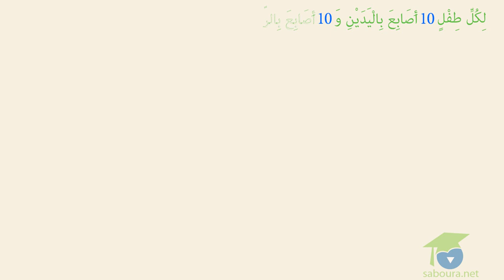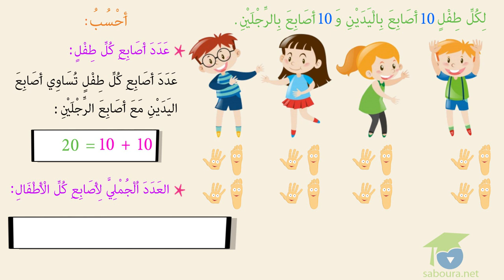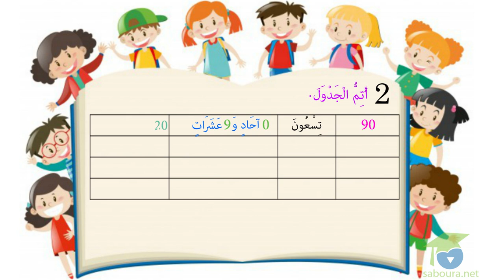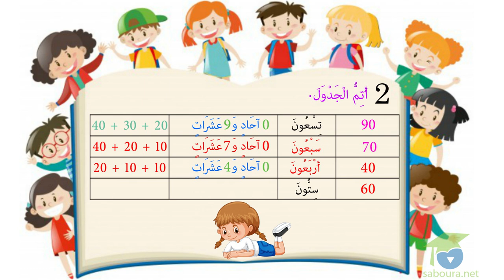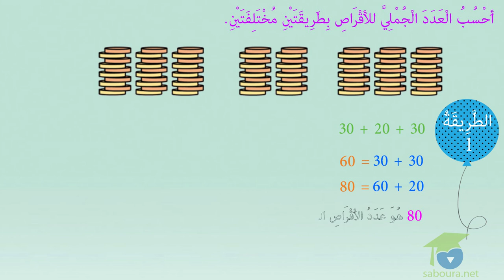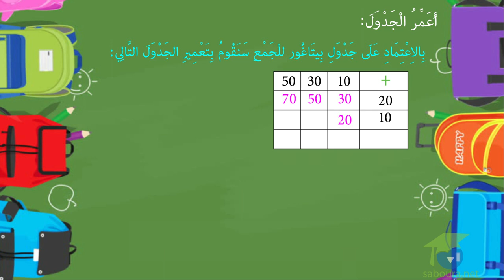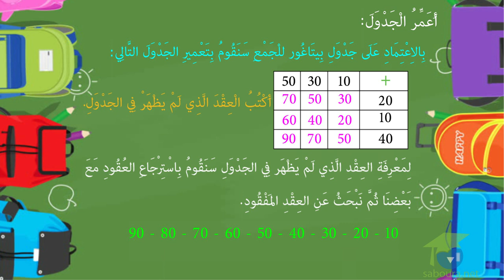المستوى الأول رياضيات ـ الدرس 39 ـ ﺍﻟﻌُﻘُﻮﺩ ﺗَﻔْﻜِﻴﻜﺎ ﻭَﺗَﺮْﻛِﻴﺒﺎ ـ part2